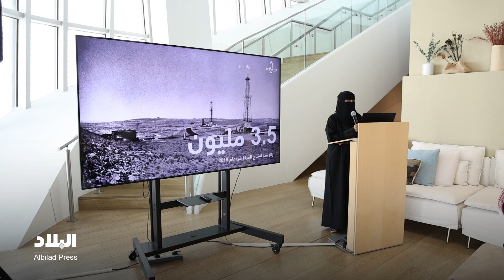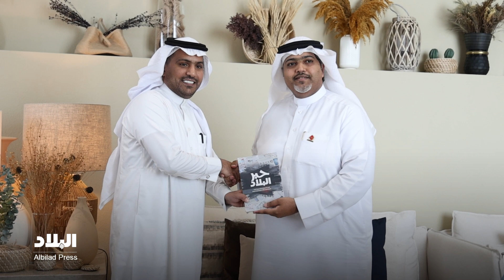زيارة «البلاد» لمركز إثراء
زار وفد من شخصيات أدبية وفنية رفيعة، ورؤساء المؤسسات الثقافية الأهلية بمملكة البحرين، برئاسة رئيس مجلس إدارة “البلاد” عبدالنبي الشعلة، الى مركز الملك عبدالعزيز الثقافي العالمي “اثراء” بالمملكة العربية السعودية الشقيقة، وذلك استكمالا للزيارة الأولى التي قام بها وفد من مؤسسة البلاد الإعلامية الأسبوع الماضي

لقاء: منال الشيخ "تصوير: حسن بوحسن"